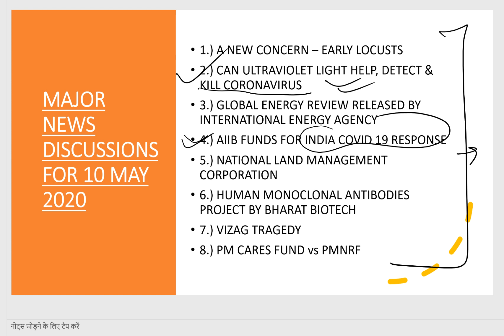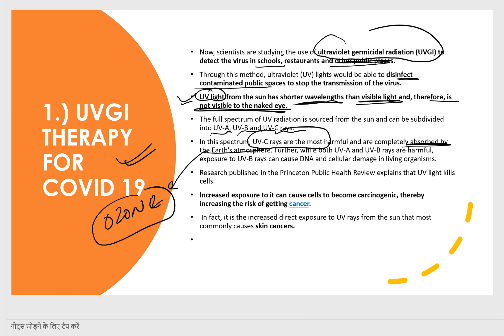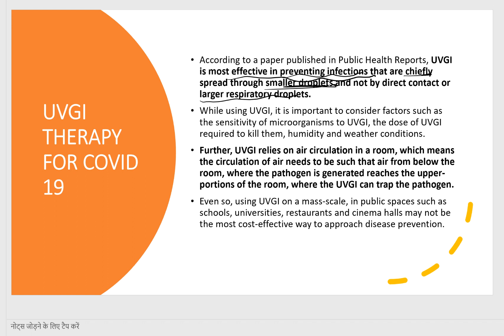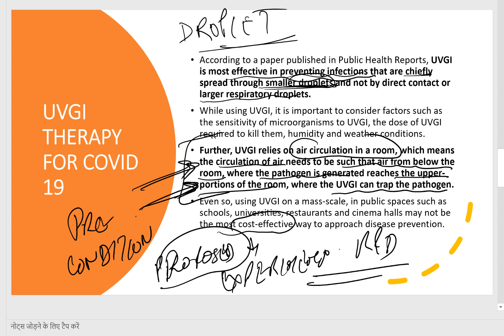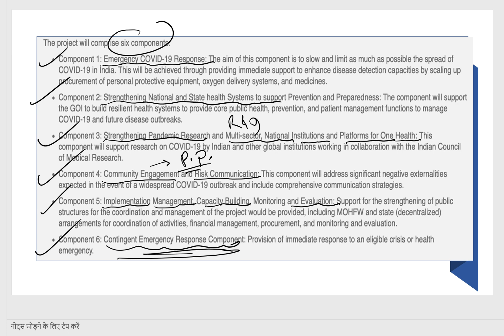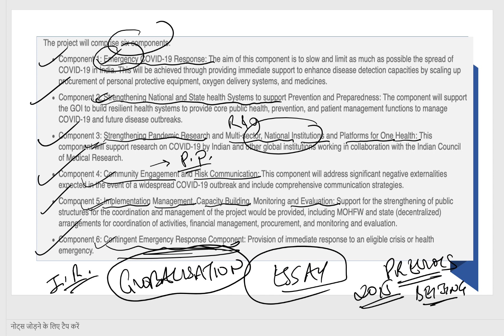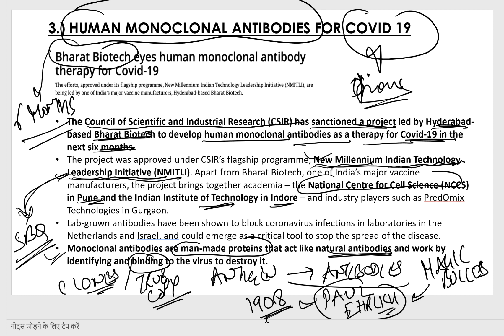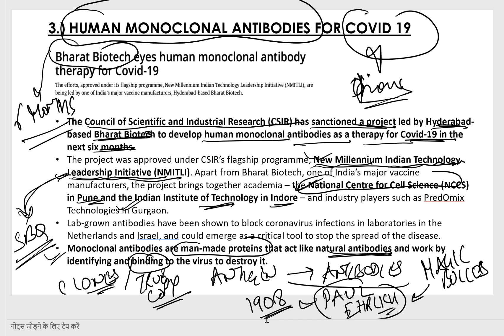UPSC CURRENT AFFAIRS EXPRESS-UPSC/IAS CURRENT AFFAIRS - 10 MAY 2020 SESSION 3-(SCIENCE & TECHNOLOGY)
Current Affairs is a very critical component of many competitive examinations including UPSC as well as other state service examinations. The problem with Current Affairs is the widely scattered sources right from the Newspapers like The Hindu, The Indian Express to magazines and online websites. The major aim of this initiative is to bring all the current affairs under one roof right from all newspapers to all magazines covering current affairs on a daily basis.
The video deals with the Current Affairs of 10 May 2020 in the field of Science & Technology  in which we have discussed 3 issues -
1.) Ultra Violet Radiation therapy for COVID 19
2.) AIIB support to India's COVID 19 PROJECT
3.) Human Monoclonal Antibodies for COVID 19 by Bharat Biotech
Go through the video to gain complete knowledge about the issues.

Thanking You,

Dr Anurag Singh,